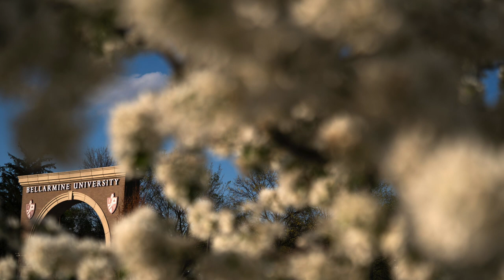Dr. Paul Gore on Bellarmine's fall 2020 reopening